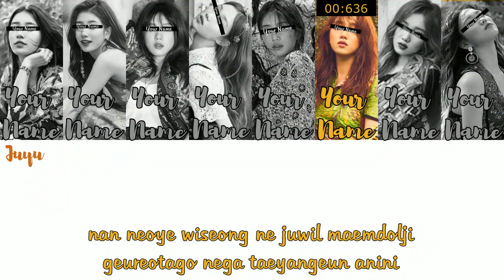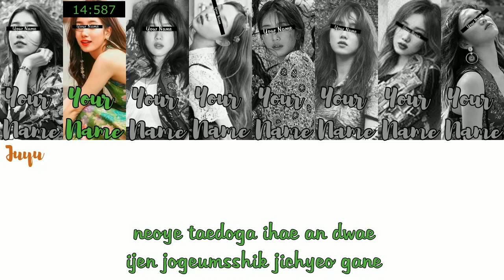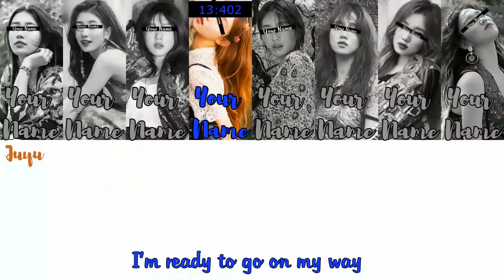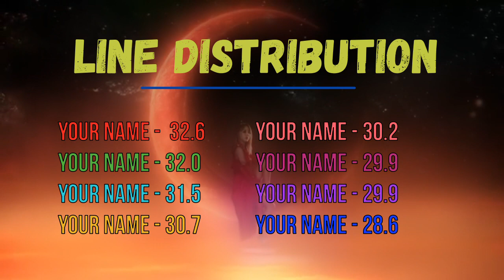Your Girlgroup - Egotistic ║MAMAMOO║ (8 members) [Color Coded Lyrics/Rom]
Your Girlgroup singing to Egotistic by MAMAMOO (8 members)

Espero que gostem, desculpe qualquer erro​
I hope you like it, sorry for any mistake